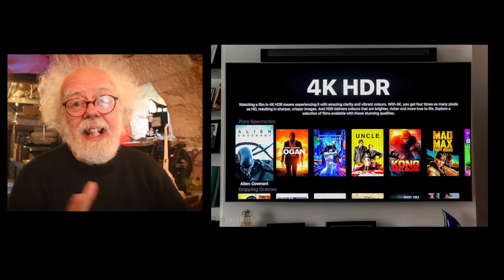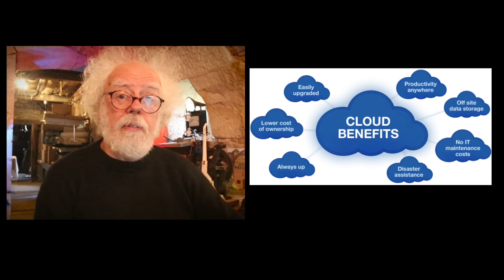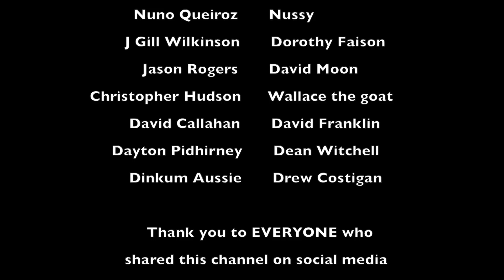Cloud Power - Prof Simon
Netflix decreased it's bandwidth today to fee up data space in the internet in Europe.  People are in lockdown and need to work from home.  How much energy do the cloud and server farms use? Prof Simon investigates.

Keep safe and keep well.

Archive BBC TV NEWS